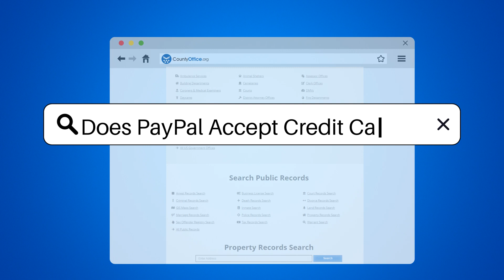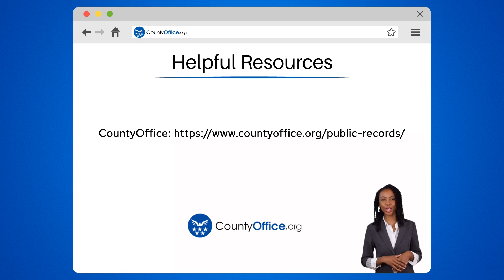Does PayPal Accept Credit Cards? - CountyOffice.org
In today's digital age, navigating the world of online payments is crucial. PayPal, a giant in the online payment space, offers a versatile and user-friendly platform for managing your money. But how does it interact with another financial staple, the credit card? Our latest video explores the relationship between PayPal and credit cards, and how you can utilize them together for a seamless online shopping experience.

We delve into how PayPal acts as a financial bridge, linking your credit cards to your online transactions, making it a breeze to shop at numerous online retailers. Whether you're using Visa, MasterCard, Discover, or American Express, PayPal has got you covered. But it's not just about convenience; it's also about being smart with your finances. We discuss the importance of understanding your credit card terms when pairing it with PayPal, including any potential fees or rewards that may be affected.

Don't miss out on mastering your online spending. Watch our video to become a savvy digital shopper with PayPal and your credit cards at your fingertips.